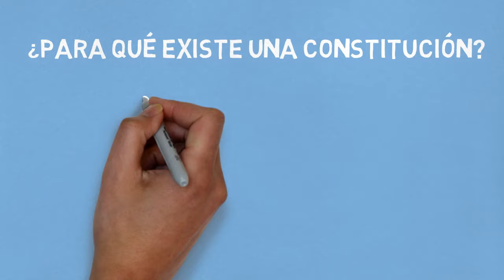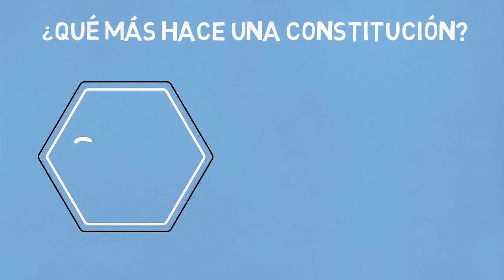1. ¿Qué es y para qué sirve la Constitución?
La Constitución es una norma de carácter jurídico y político, que existe para organizar el Estado, limitar el poder de la autoridad, y en última instancia, salvaguardar el derecho de todas las personas.